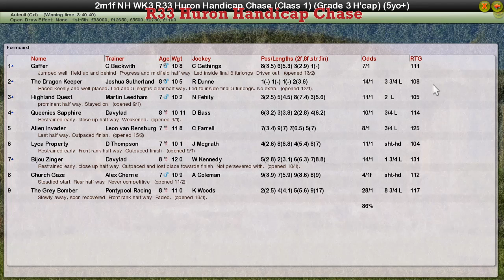NH WK3 R33 Huron Handicap Chase